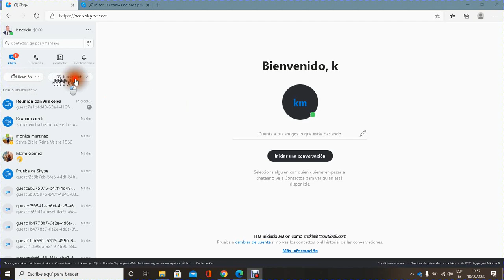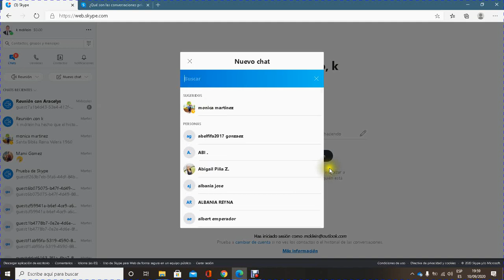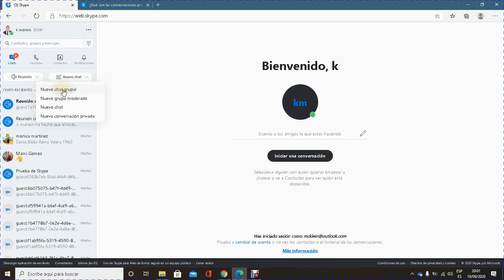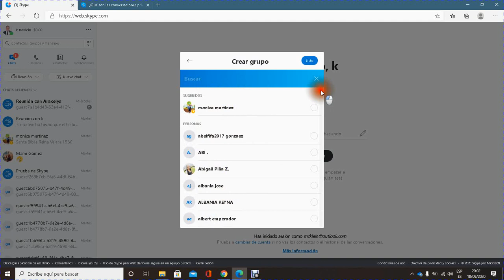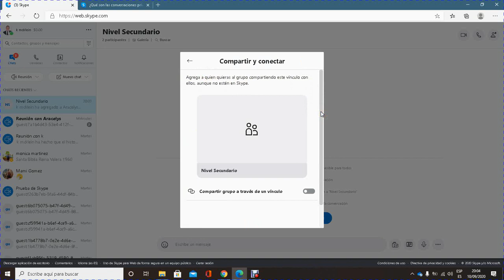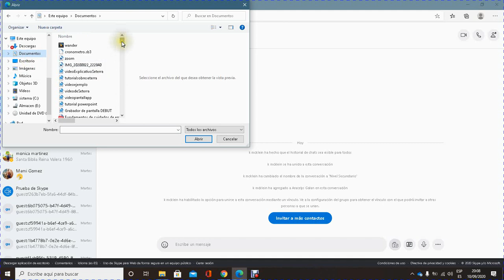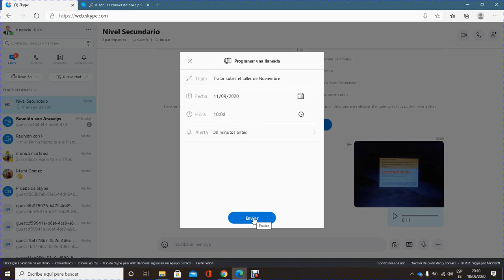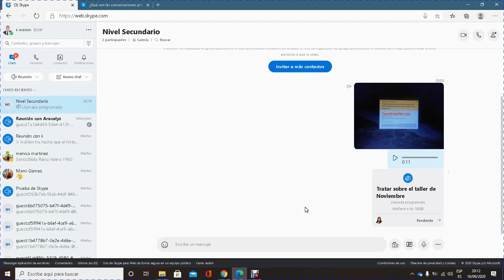Creando grupos en Skype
Los grupos de Skype son una excelente forma de mantenerte en contacto con los miembros de tu equipo.

Mira como puedes crearlos siguiendo los pasos de este video